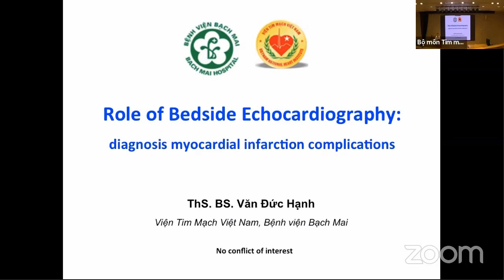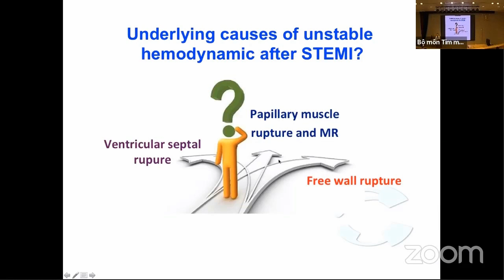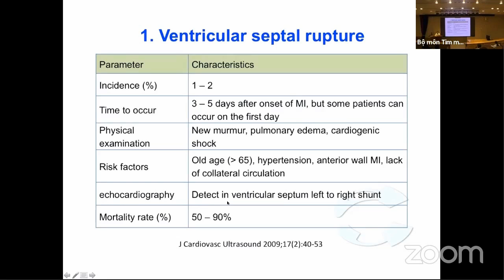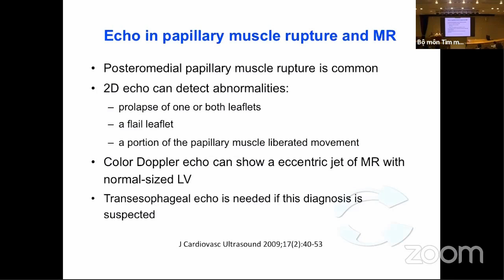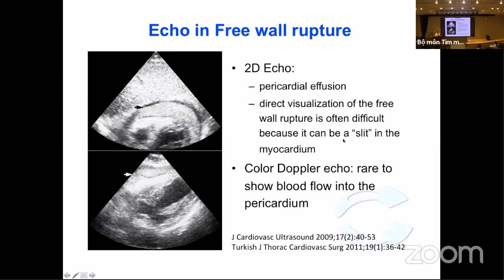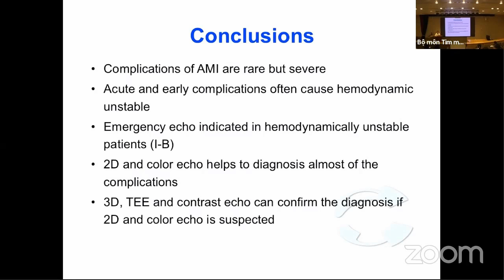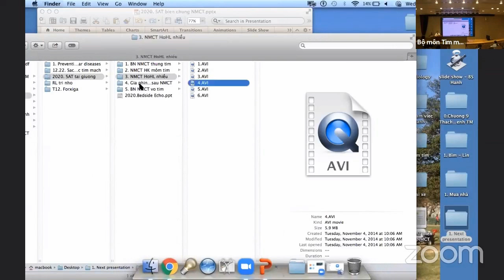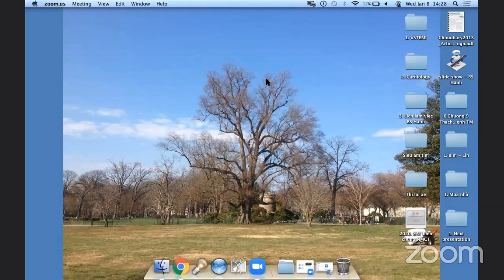Siêu âm tim cấp cứu tại giường | Siêu âm và CĐHA tim mạch (buổi 3)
Bài giảng: Siêu âm tim cấp cứu tại giường (8/1/2020)
Ths. BS. Văn Đức Hạnh, Viện tim mạch, Bệnh viện Bạch Mai.
Thuộc khóa đào tạo: Siêu âm và Chẩn đoán hình ảnh tim mạch
Địa điểm: Hội trường Đặng Văn Chung, Viện tim mạch Việt Nam.

- Thời gian: 06/02/2020 – 18/02/2020
- Hình thức đào tạo: Lý thuyết + Kĩ năng thực hành
- Đối tượng:
* Bắt buộc: Học viên SĐH bộ môn tim mạch